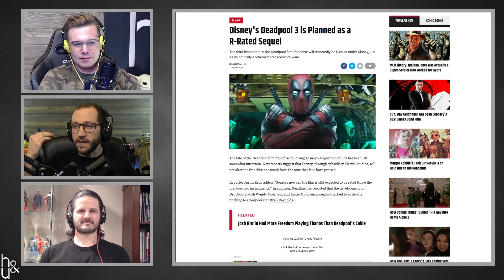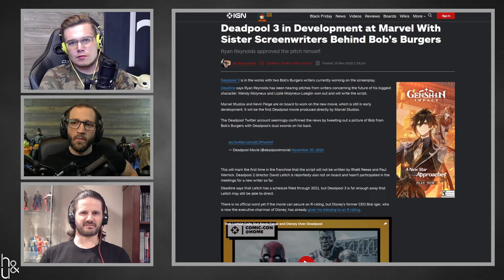Deadpool 3 Officially in Production With New Writers and Director | H&U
Schedule:
 - Honest and Uneducated (H&U) on Mondays.
 - We Want to Believe (WWTB) on Wednesdays.
 - (Typically) live stream on Friday/Saturday/Sunday.